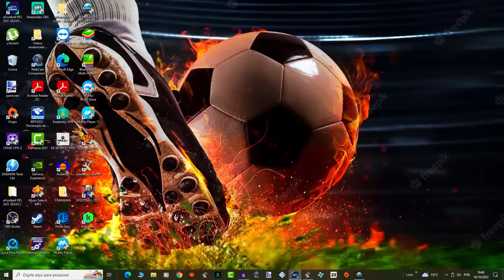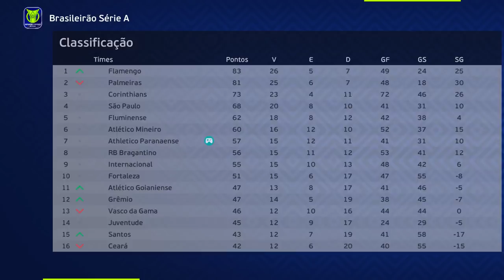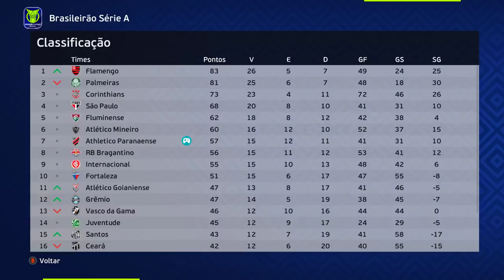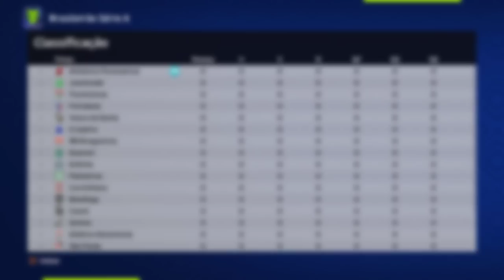VIREI CORINTHIANS !! FIM DRAMÁTICO da 3° TEMPORADA - Rumo ao Estrelato de Goleiro Ep. Final da Temp.